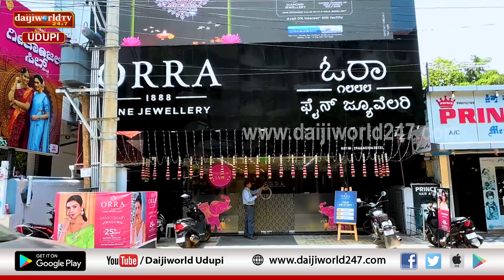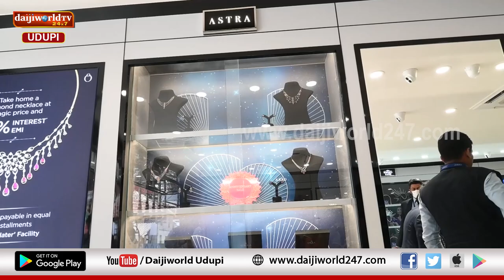ORRA Fine Jewellery : ಉಡುಪಿ, ಮಂಗಳೂರು ಶೋರೂಂ ನಲ್ಲಿ ಅಕ್ಷಯ ತೃತೀಯ ವಿಶೇಷ ಕೊಡುಗೆ | Daijiworld Udupi